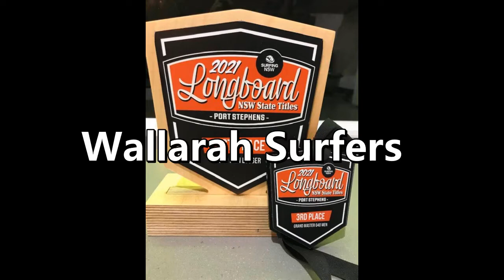Wallarah Surfers at NSW Longboard Titles 2021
Including current and former members of Wallarah Longboard Club
Shane Baker finished as NSW State champion Over 40 Loggers with Neale Ashby finishing 4th